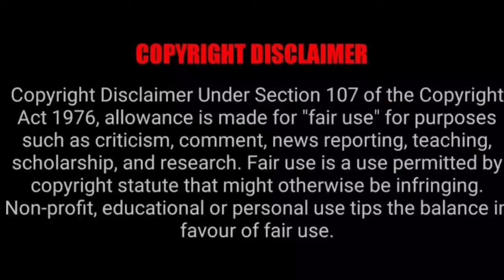Intresting facts about America /அமெரிக்கா பற்றிய சுவாரஸ்யமான தகவல்கள் america @vg facts in tamil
Intresting facts about America /அமெரிக்கா பற்றிய சுவாரஸ்யமான தகவல்கள் america @vg facts in tamil 😂 facts in munite